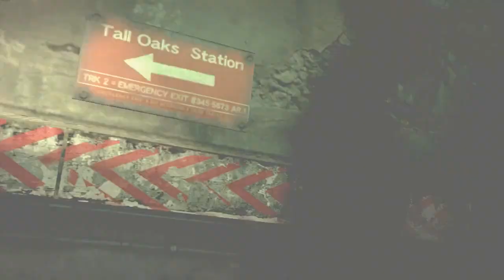Resident Evil 6 Trailer ("Immigrant Song" Version)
Threw this together for fun - maybe a little sloppy, but considering there's only three minutes of footage so far I'll excuse it. One or two chunks were even barely edited at all.